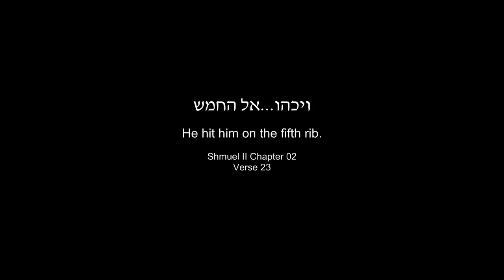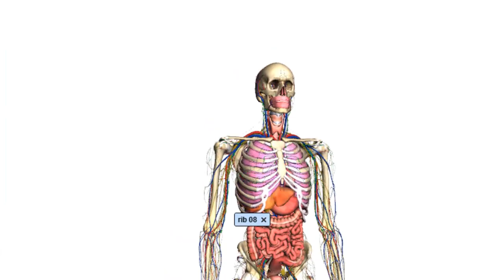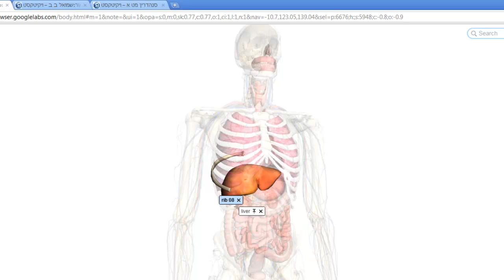Using Google Body to find the elusive "Fifth Rib".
What does it mean in the Bible when we are told someone was "hit in the fifth rib" and killed? Where is the fifth rib? Why might a blow to the fifth rib be fatal? Using Google Body to look for answers. You might want to have students use Google Body to do their own exploring and come up with their own answers.